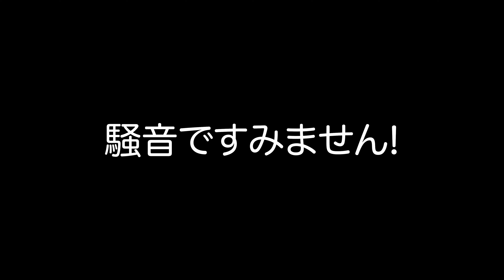【2023 BMW】緊急速報!! BMW M3 CS日本導入決定!!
2023 BMW M3 CS 限定30台の抽選について
ご応募期間:5/17(水)11時から5/30（水）11:59までとなります。

M4 CSLに続き、M3 CSが日本導入決定しました。
世界限定1500台、日本限定30台の希少車です。

販売はBMWオンラインストアとなり
2023,05,17の11時から専用サイトで抽選でのお申し込みとなります。

M3 CSのCSはコンペティションのC、スポーツのSの略です。
サーキット走行を主眼にしながらも後席を残し乗車できる仕様です。
ベースはM3コンペティションXdriveモデルをベースにしており、悪天候でも日常生活での扱いやすさも備えられたモデルです。
M3コンペティションをベースにエンジンの強化され、M3コンペティションに比べ-20kg軽量化されております。

ボディカラーはフローズンホワイト
全長:4795mm 全幅1918mm 全高1444mm
M3 コンペティション xDriveと比較して、
全長マイナス10mm,全幅プラス13mm,全高プラス9mmとなります。
エンジン直列6気筒　2.993cc
最高出力550ps　M3コンペティションと比べ40psアップ
最大トルク 650Nm

0-100km加速は3.4秒
M3コンペティション　Xdriveと比べマイナス0.5秒です

エクステリアの装備は
ボンネット、ルーフ、キドニーグリルはカーボンを採用
カーボンエクステリアパッケージが装備され、エアインレット、ドアミラーキャップ、リアスポイラー、ディフューザーもカーボンとなります

ホイールは、M鍛造の827ゴールドブロンズで
フロントは19インチ、リアは20インチです
タイヤサイズは、フロントは275/35R19,リアは285/35R20
ブレーキは、Mカーボンセラミックでレッドキャリパーを装備
ディスクサイズはフロント400mm×38mm,リアは380mm×28mmとなります

ライト類は、イエローの専用デイライでBMWレーザーライトになります

インテリアは、Mカーボンバケットシートでサーキット用の多点式シートベルト対応、電動調整機構やヒーター付きで
日常使いも考えられております
ステアリングはMアルカンターラステアリングでシフト周りのパネルはカーボンが使われております
ワイヤレスチャージングも装備され、この辺りの気遣いも日常への使い勝手を考えらておりますね

☆操作についてのご質問もお待ちしております。
☆試乗のご予約・BMW/MINIのお見積りのご購入の相談

株式会社　ABE MOTORS
【各拠点】
☆BMW
・BMW麻布ショールーム：東京都港区東麻布1-10-1
・BMW品川ショールーム：東京都品川区東品川3-13-6
・BMW目黒ショールーム：東京都目黒区柿の木坂1-16-11
 ・BMW Premium Selection 品川：東京都品川区東品川2-2-20 天王洲オーシャンズスクエア1F
 ・BMW品川サービスセンター：東京都港区港南5-1−50
☆MINI ・MINI大田：東京都大田区東雪谷2-4-3
 ・MINI目黒：東京都目黒区柿の木坂1-16-11
 ・MINI世田谷：東京都世田谷区瀬田3－5－4
・ MINI NEXT 品川：東京都品川区東品川2-2-20 天王洲オーシャンズスクエア1F